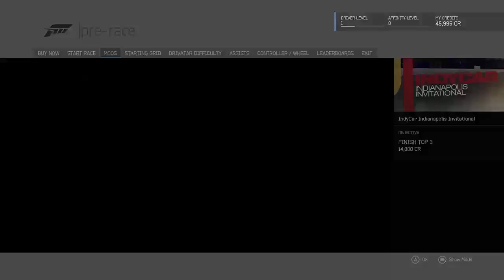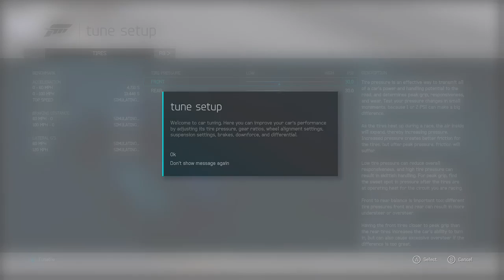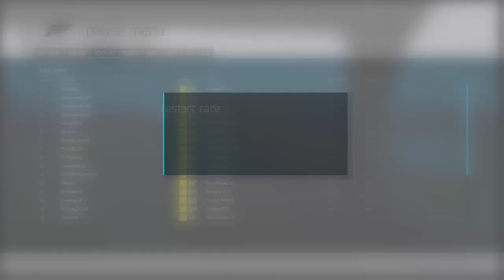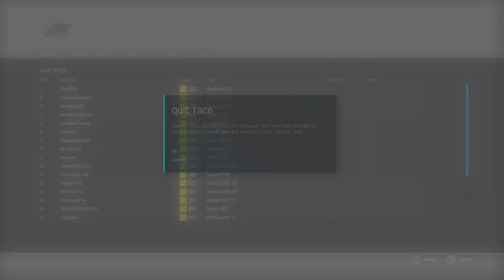lets play Forza 6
Watch my epic fails at the end